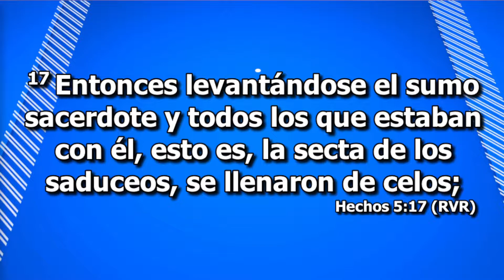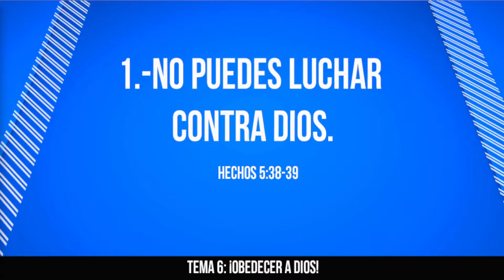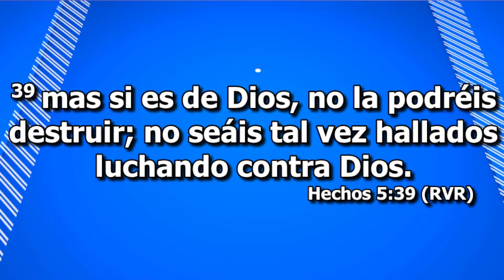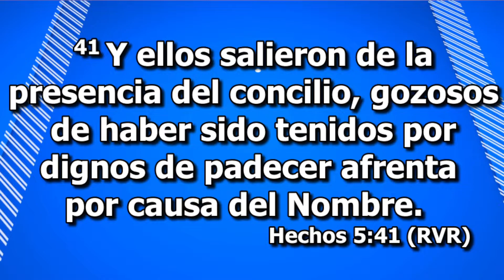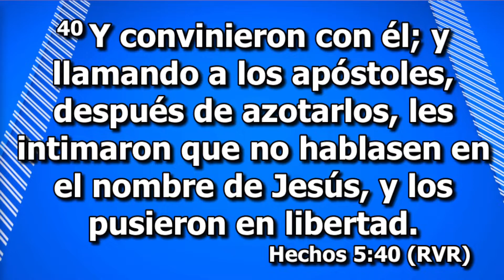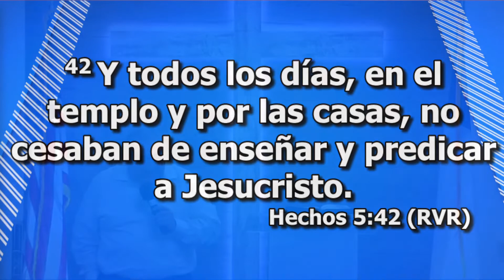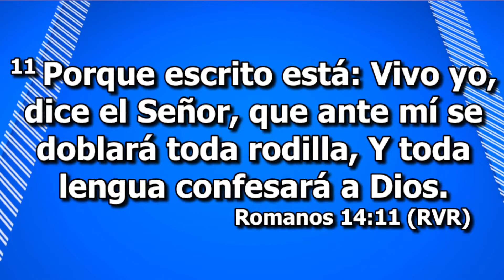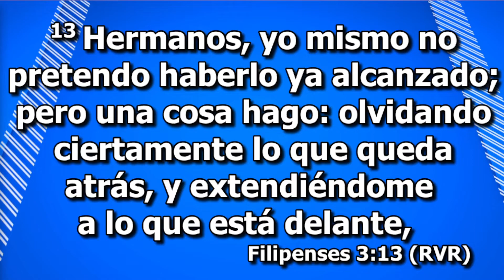Serie: ES NECESARIO Tema 6: ¡OBEDECER A DIOS!